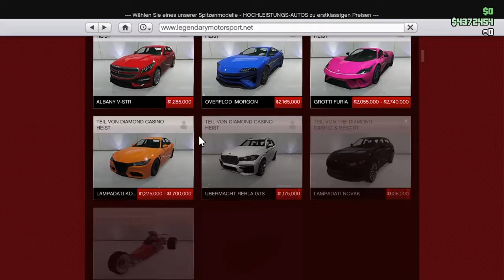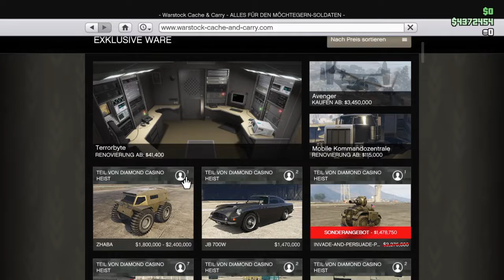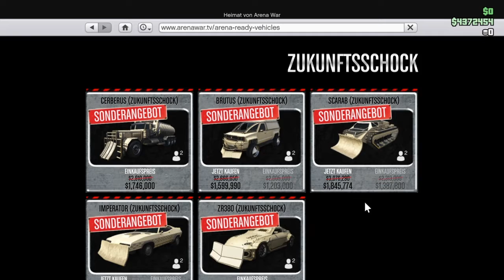Neues Gratis Fahrzeug in Gta Online